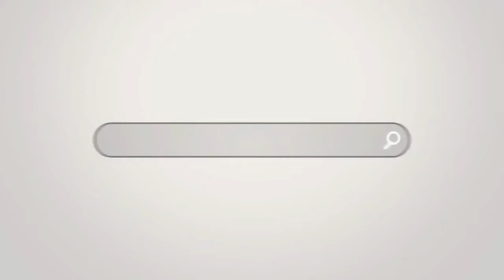First ever surgery using a robot will help cancer survivor finally conceive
There were many firsts when a 26-year-old cancer survivor's ovarian tissue which was frozen 11 years ago was transplanted back into her womb using a robot.The woman who wishes to not be identified had her eggs removed at the age of 15 as she was undergoing fertility-crushing chemotherapy to cure her recurrent leukemia